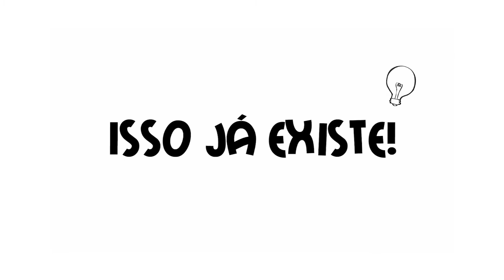Tá Na Moda - Hering, Maquiagem para festas e Portobello